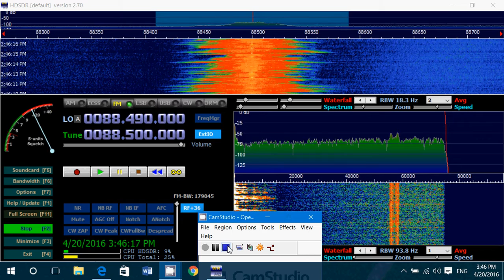Local CBC one outlet on 88.5 FM on RTL SDR Dongle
CBC one , Canadian broadcasting corporation local FM 88.5 Mhz FM on HDSDR and Cheap RTL Dongle